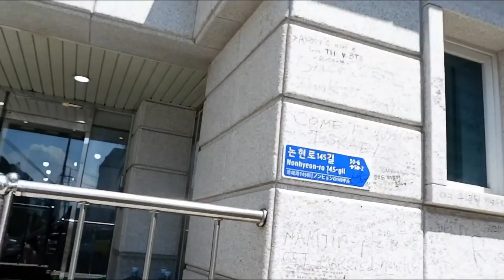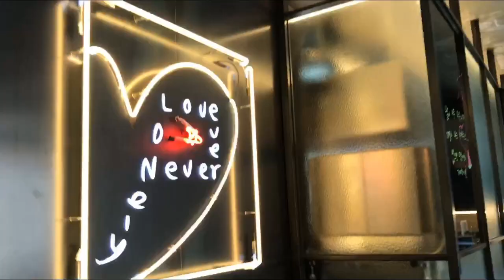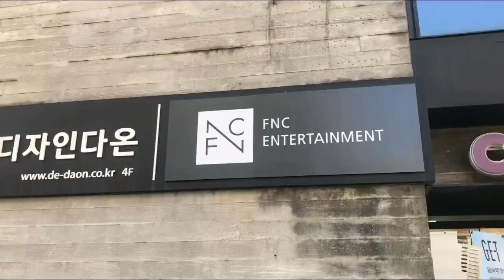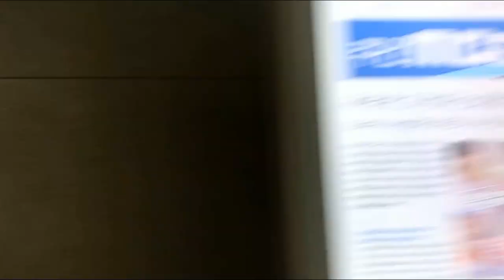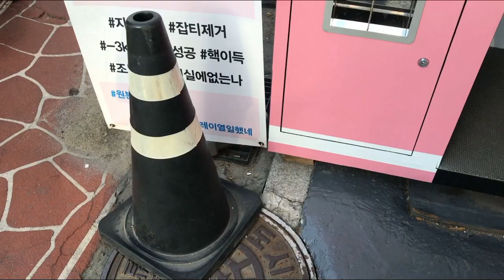KOREA VLOG #2 : Kpop Tour, Heo Joon Jae’s House, LeeJongSuk Cafe, Zapangi, SBS, MBC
Assalamualaikum, anyoengg!!🇰🇷
Omomoo finally i went to Hea Joon Jae’s House and this video is so recommended for u guys, kpopers, bcs u can get more information to go some place, like at Big Hit Entertainment, K-Star Road, SM Entertainmet, JYP Entertainment, etc. I hope this one can help u for found it! and lucky can meet your idol hihii soo happy watchingg😃